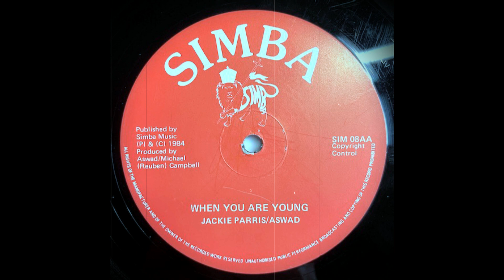Jackie Parris & Aswad - When You Are Young (Simba)